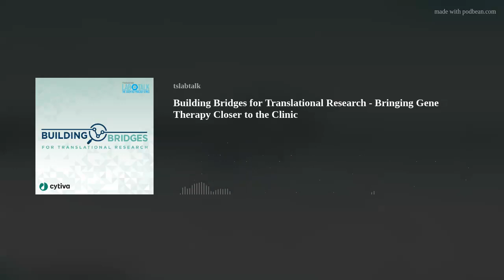Building Bridges for Translational Research - Bringing Gene Therapy Closer to the Clinic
In this episode, Guangping Gao, professor and director of the Horae Gene Therapy Center at the University of Massachusetts Medical School, speaks about developing human gene therapies using recombinant adeno-associated viral vectors, scaling up these therapies, and the future of translational research.

Welcome to Building Bridges for Translational Research, a special edition podcast series produced by The Scientist’s Creative Services Team.
To take preclinical concepts to the market, translational researchers must build strong relationships and forge fruitful partnerships that support their work. In this podcast series, Niki Spahich from The Scientist’s Creative Services Team talks to groundbreaking translational researchers and industry experts about their experiences developing technologies and therapies for improving human health and our world at large.